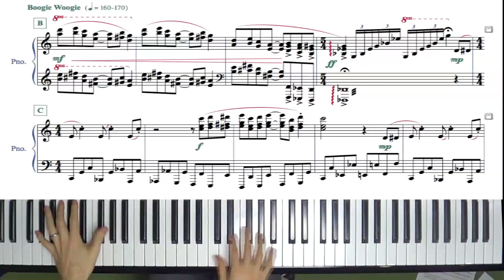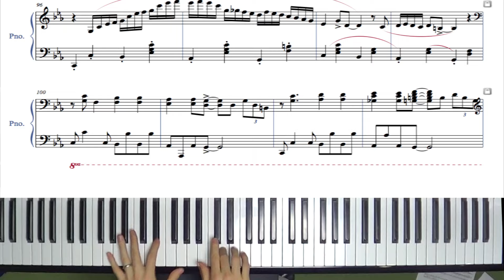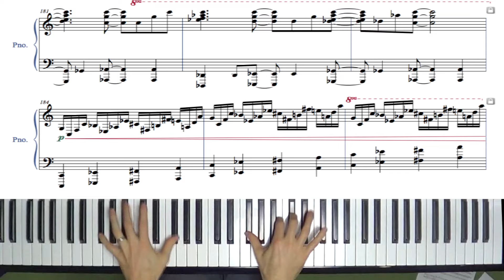"The Entertainer" Insanely Difficult Jazz Arrangement With Sheet Music by Jacob Koller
Credits:
"The Entertainer" - Written by Scott Joplin